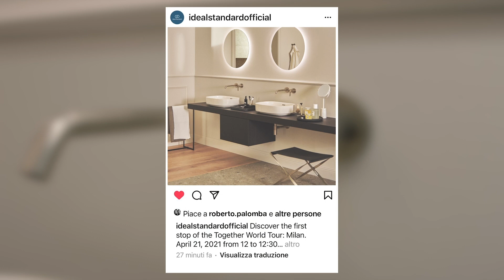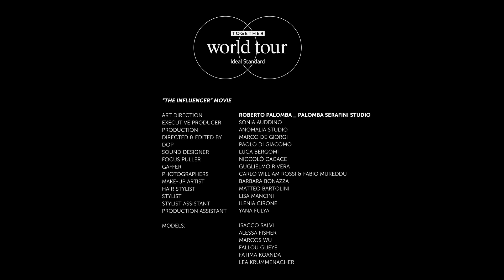FIDRA | IDEAL STANDARD Milan Linda X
Fidra, con i suoi 7 punti vendita tra Liguria e basso Piemonte, è il tuo punto di riferimento per l'Arredamento bagno, Termoidraulica, pavimenti e rivestimenti.
Segui Fidra per un viaggio unico nel mondo del design!

Contattaci:
🌐 Sito web: fidra.it
📱 Seguici sui social: